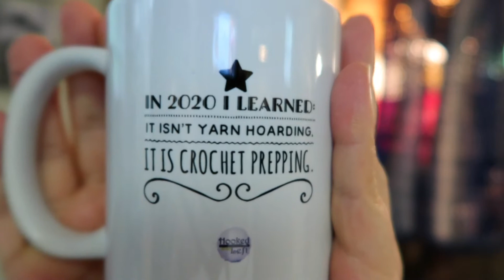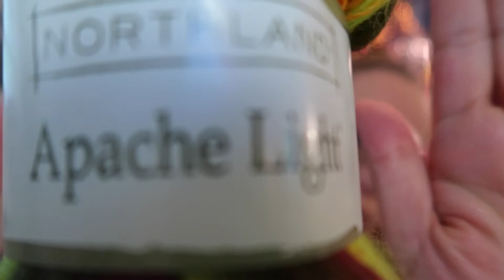***CLOSED*** Crochet (Fall) Season 2020 Giveaway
**Last day to enter of 10/3/2020**

THE RULES

Eligibility:
-Must be over the age of 13
-Void where prohibited.

What will you win?
-USA Entries:  You will receive the gift mentioned in the video above
-International Entries:  If it is cost-prohibitive to mail you the prize, you will receive an Amazon.com gift card for the value of the gift.

-Giveaway will run from the time of posting through to OCTOBER 2, 2020
-Enter the giveaway by commenting below with the answer to the question(s) mentioned in the video.
-The winner will be chosen using the ‘Comment Picker’ website.  The comments picked from will be the comments for this video.
-The winner will be chosen and announced within 5 days of the end date of this giveaway.
If I am not contacted within 7 days the winnings are forfeit and I will choose another winner.

This giveaway is not sponsored or associated in any way with any brand mentioned in the video or YouTube.com and neither will be held responsible for any promises made herein.  By entering this giveaway you indicate your understanding that none of the brands mentioned and YouTube cannot be held liable for this giveaway.

Your participation and entry into this giveaway must be in compliance with YouTube’s own Community Guidelines ) Entries which don’t comply with said guidelines will be disqualified.

You have reached Hooked to the Left.  I have been crocheting for about 20 years.  I find this hobby to be one of the best for DIY projects, relaxation, and getting back to the roots of home and hearth.  I tried gardening first - I wasn't so good at that, so crochet it was!!  My favorite projects are the ones that are practical and require less complicated stitches.  While I love beautiful stitch work, I find I am drawn to colors and the coziness of an item more than the intricacies of it.  If you want to know more about me, please follow me on the different networks below.  I love connecting with like-minded people, so please don't hesitate to reach out.

We are a participant in the Amazon Services LLC Associates Program, and other affiliate advertising programs designed to provide a means for us to earn fees by linking to Amazon.com and affiliated sites.

hookedtotheleft(at)gmail(dot)com
or